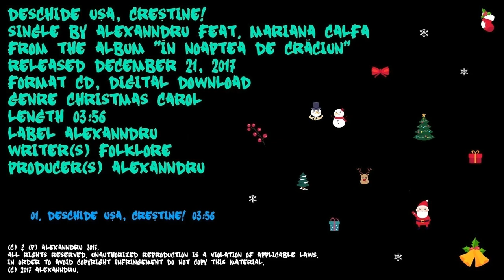ALEXANNDRU feat. MARIANA CALFA "Deschide uşa, creştine!"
Official Cover Audio Video by ALEXANNDRU feat. MARIANA CALFA performing "Deschide uşa, creştine!".
Compoziţia muzicală şi textul piesei "Deschide uşa, creştine!" sunt preluate din folclor.
Single-ul "Deschide uşa, creştine!" a fost lansat în 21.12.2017.
Drepturile de autor ale acestui material le aparţin integral lui ALEXANNDRU şi MARIANEI CALFA. Materialul nu poate fi preluat, integral sau fragmentar, fǎrǎ acordul scris al lui ALEXANNDRU şi al MARIANEI CALFA.

Deschide usa, crestine!
Single by ALEXANNDRU feat. MARIANA CALFA
From the album “In noaptea de Craciun”
Genre Christmas Carol
Length 03:56
Label ALEXANNDRU
Writer(s) Folklore
Producer(s) ALEXANNDRU